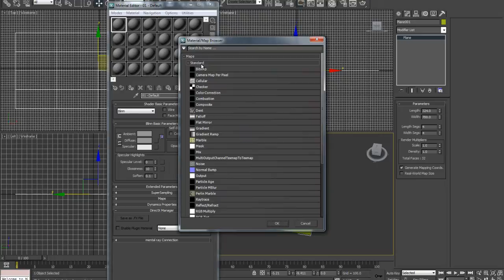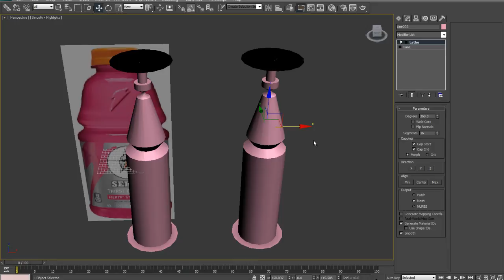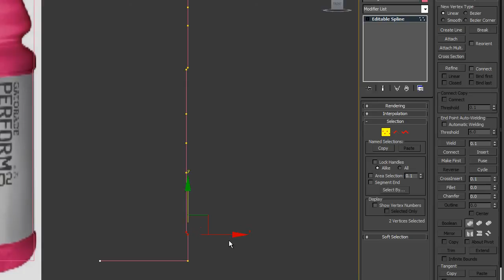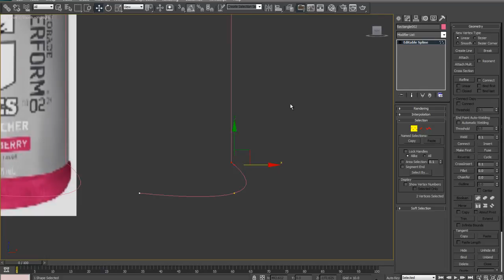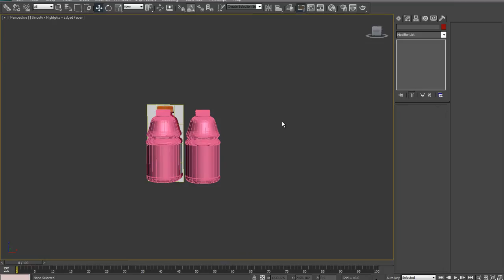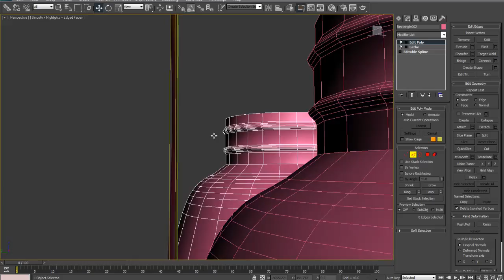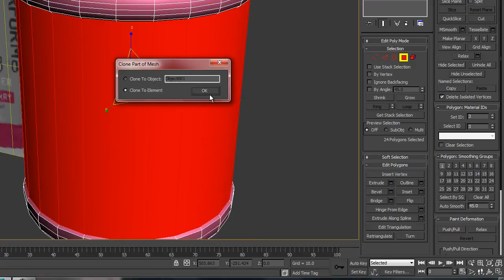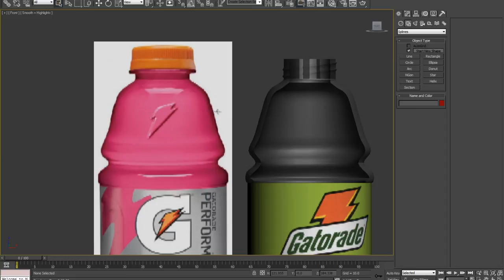spline, lathe model gatorade bottle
this covers the few ways i use splines to make cylindrical shapes as bottles, glasses, cups, bowls.